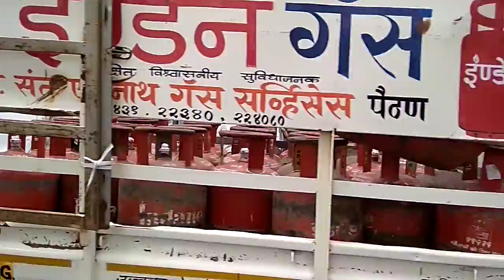Second last day pramotional event of Vidhan sabhi Maharastra,,